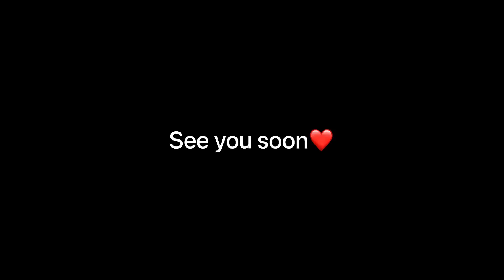Dadi ke ghr jaatey wakt hum wapas kyu aa gaye